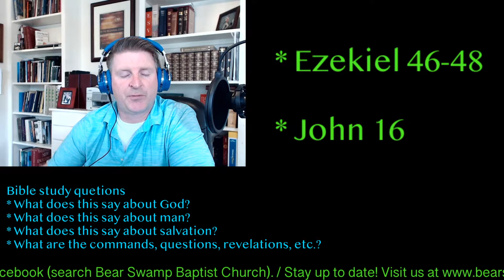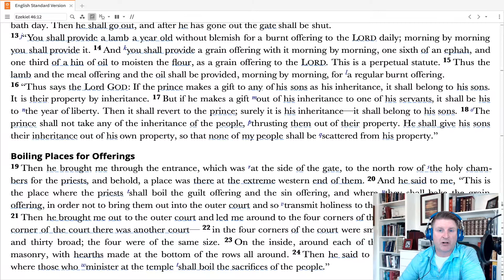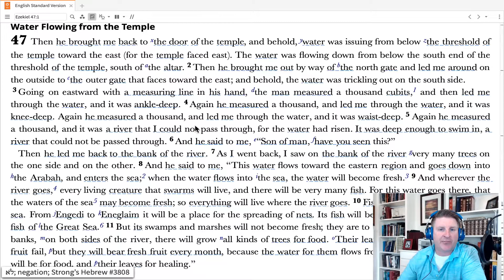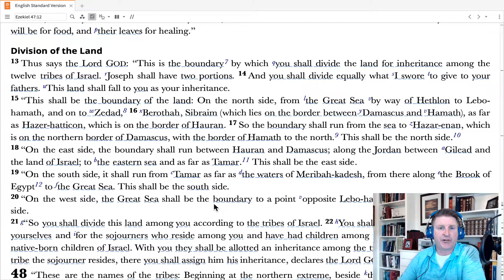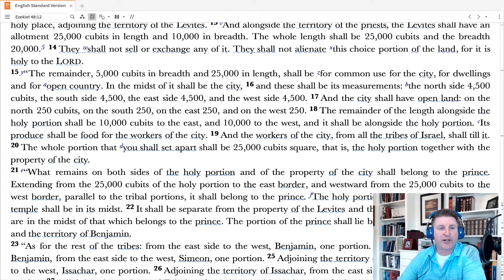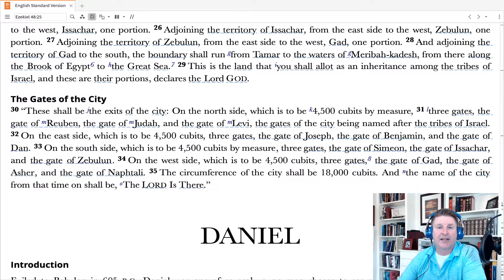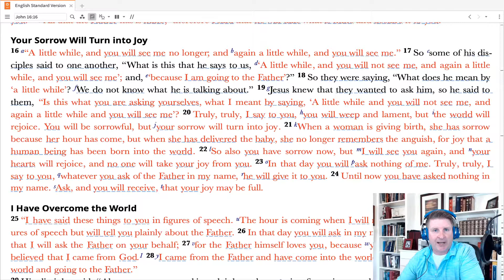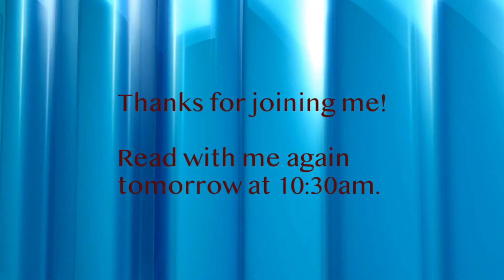Daily Scripture with Pastor Dave #130 (09 Nov 2020)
Today's reading includes the end of Ezekiel's visions (46-48) and Jesus encourages the Twelve before His betrayal (John 16).